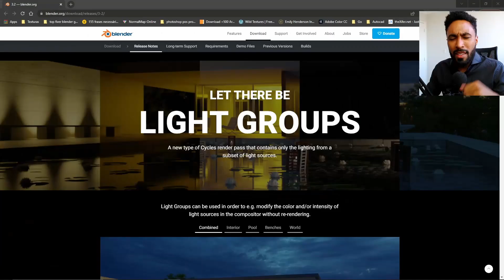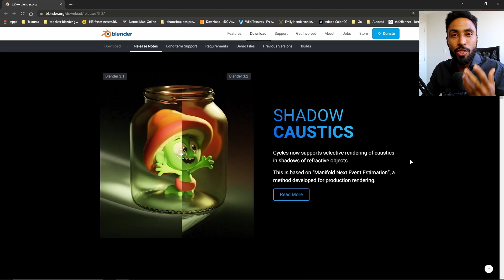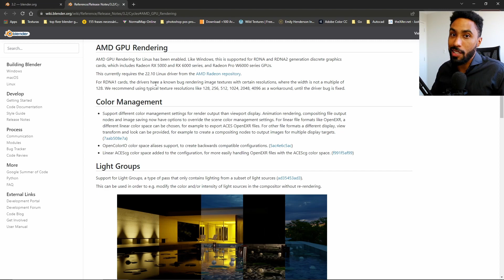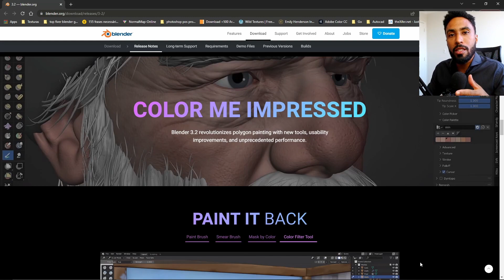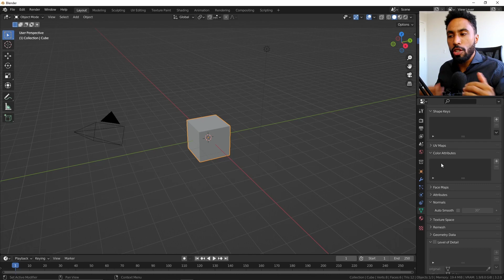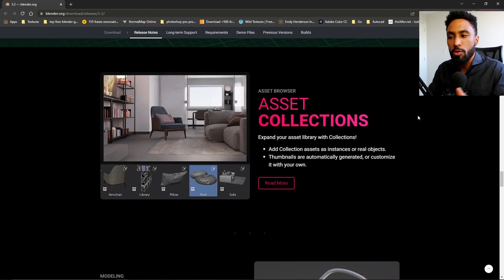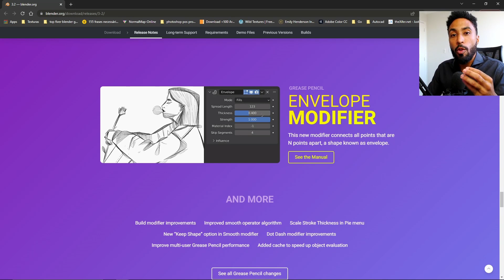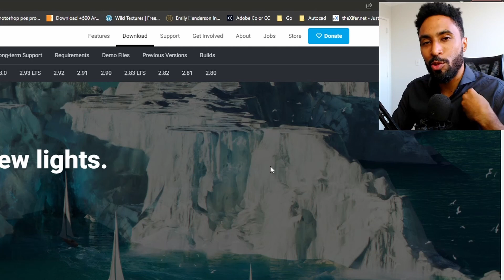😲Blender 3.2 - TODAS AS NOVIDADES